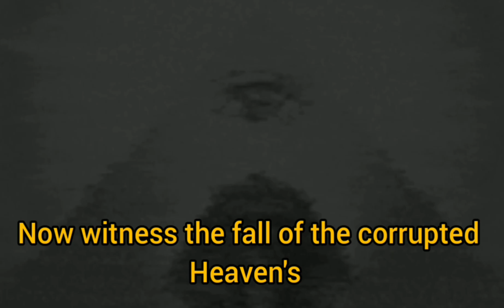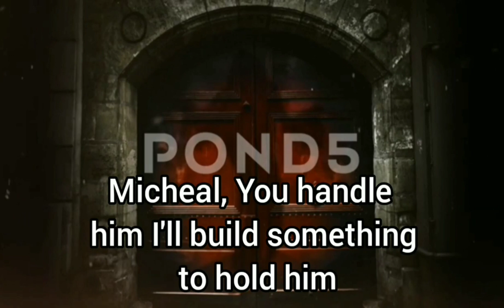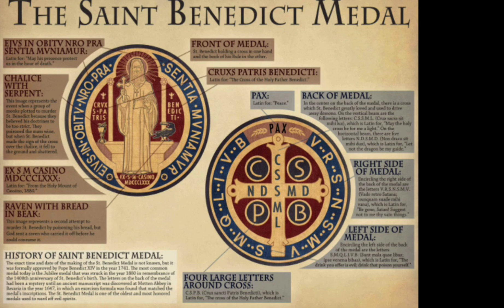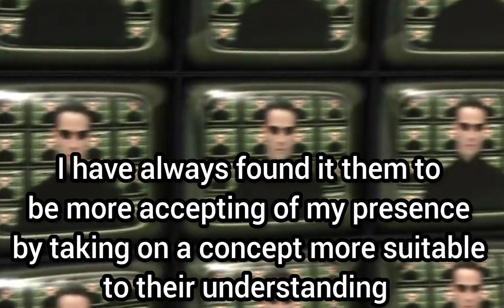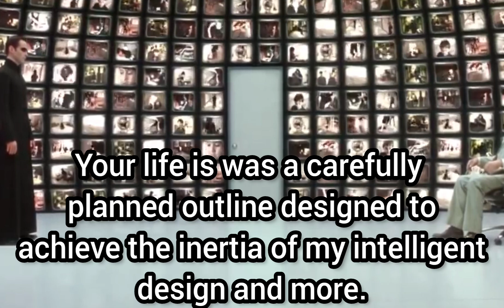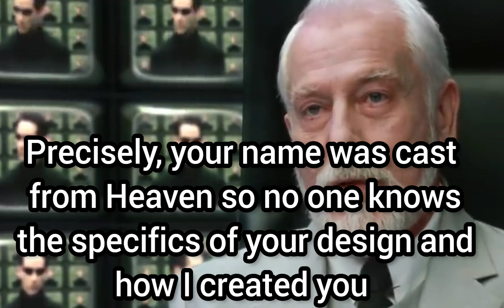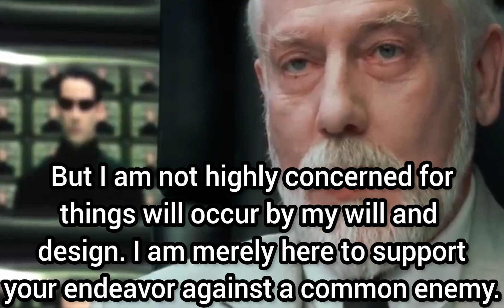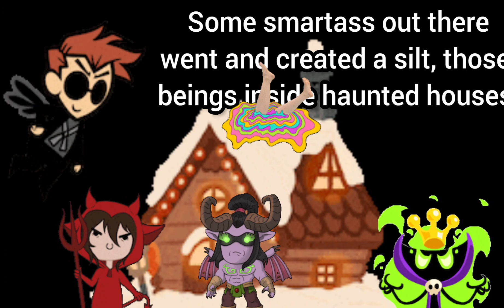Last Road to Meggido Chapter 7